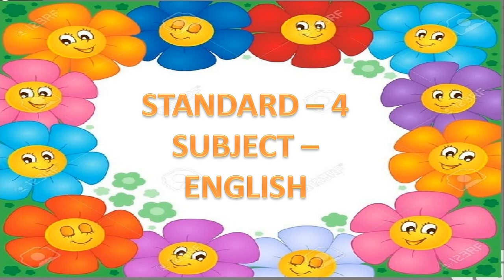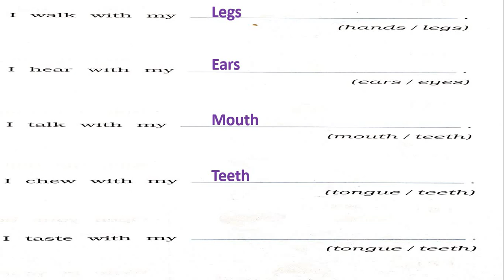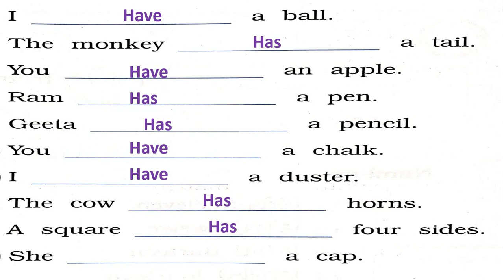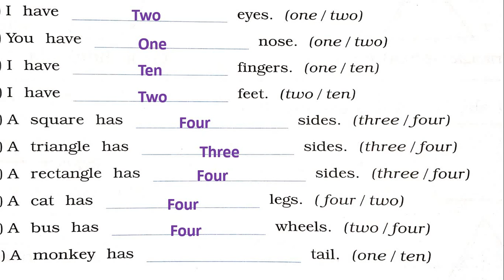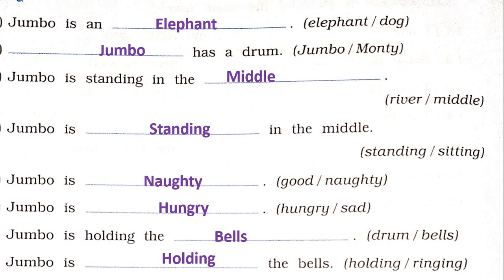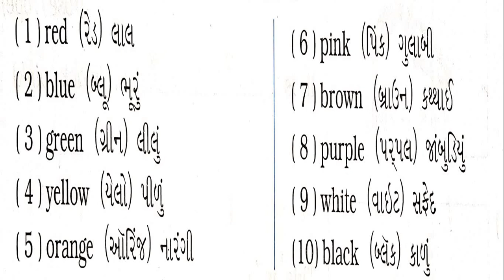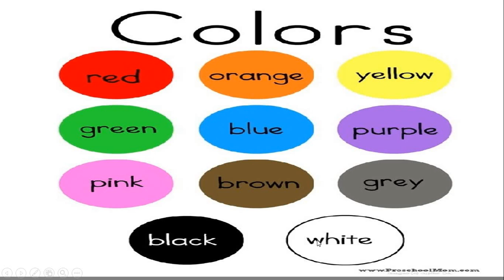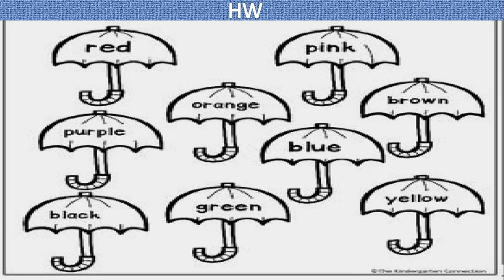Gujarati Medium - STD - 4 - ENGLISH - QUE - 4 - COLOURS NAME